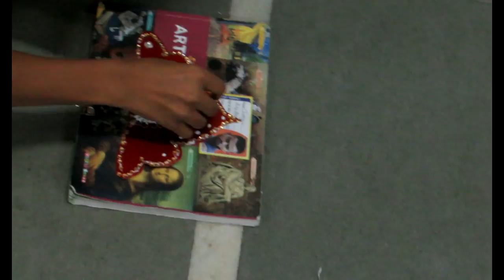Crown and Flute Decoration Competition